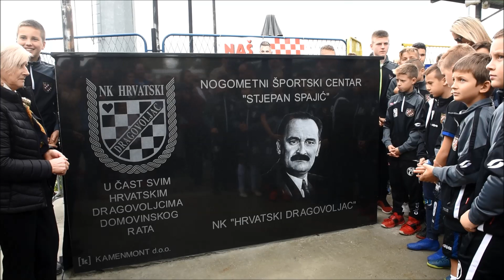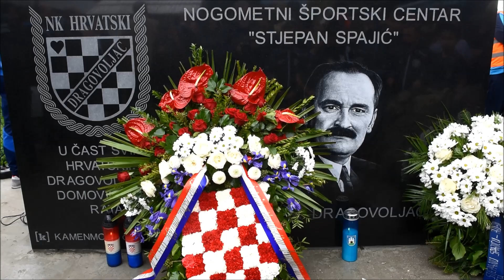Otkrivanje spomen ploče Stjepana Spajića-Rođe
Otkrivena spomen ploča u znak sjećanja na prvog predsjednika NK Dragovoljaca Stjepana Spajića.